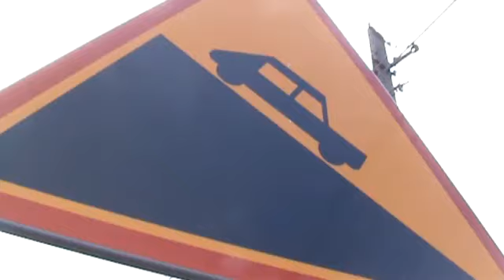Ojcowski Park Narodowy - Pieskowa Skała, Ojców, Jaskinia Łokietka 15.08.2012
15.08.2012 Zebraliśmy się pod "Srebnymi żołnierzami" koło ronda w Łośniu. 6 osób przyjechało z Sosnowca, 1 z Dąbrowy Górniczej i jedna w Błędowie dołączyła z Krzykawy. Wyruszyliśmy o godz. 8:00 na miejsce dojechaliśmy na 12:00 wracaliśmy o 16:00 i nie którzy do domów wrócili o 20:00. Wrażeń nie brakowało z górki po 70 km/h, zjazd wąwozem do Pieskowej Skały, wjazd i pęknięty łańcuch i zjazd z Jaskini Łokietka oczywiście po zjeździe były gorące hamulce. Potem powrót z wrażeniami czyli a'la Tour de Pologne na DK 94